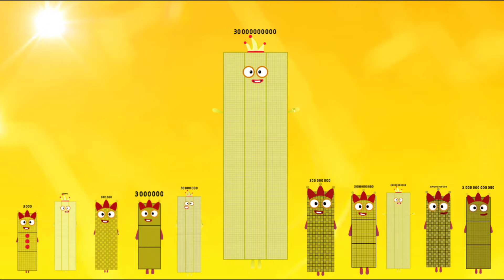Looking A Numberblocks Band Re-Take! From (3000-3Trillion) But Normal vs Tiny(My Most Popular Views)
Credit to flynnmax, Ikiminer25, thanks my idol